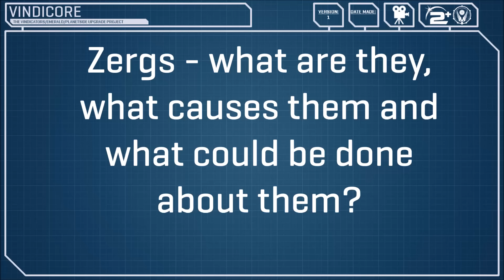Zergs - what are they, what causes them and what can be done about them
A quick video to explain what could be done about zerging in Planetside 2 to reduce the likelihood of it happening in the first place.